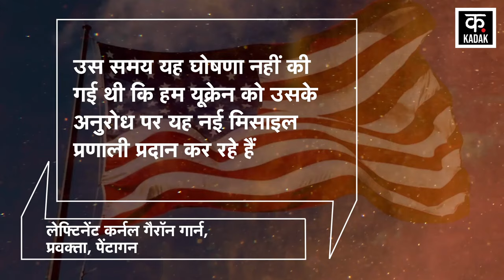Russia Ukraine War | रूस पर हमले को लेकर यूक्रेन से बड़ा अपडेट | Vladimir Putin | Zelensky | News18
Russia Ukraine War | रूस पर हमले के लिए यूक्रेन की बड़ी तैयारी  ! खतरे में दुनिया ! | War  News18